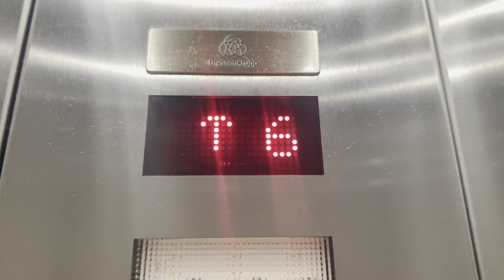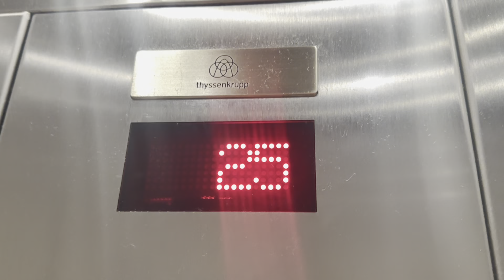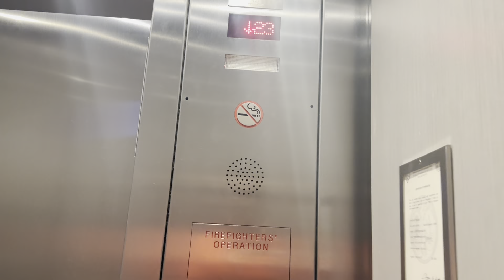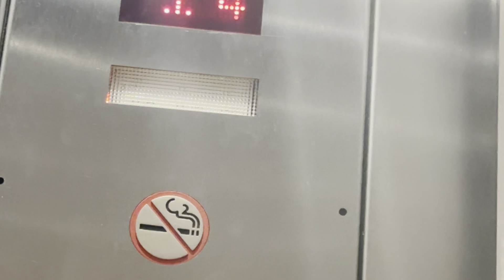SNEAK PEEK. TK Agile Synergy Elevators @ Ocean Enclave by HGV, Myrtle Beach SC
Filmed 8/6/2023 at 8:31 AM. These things are amazing. A much longer video with Both Liam and solo are on the way